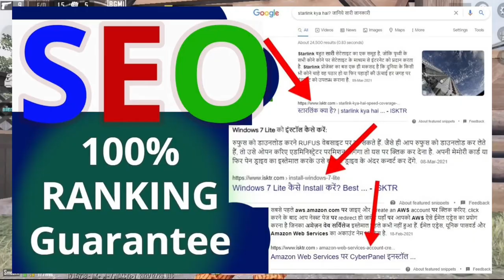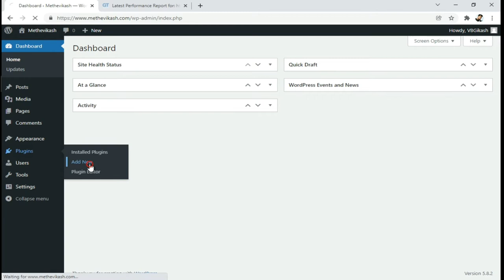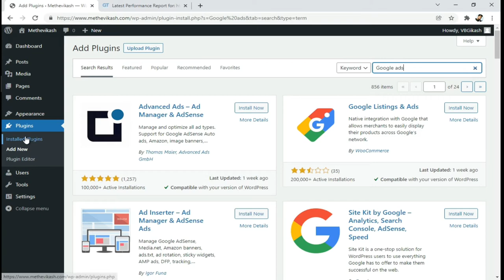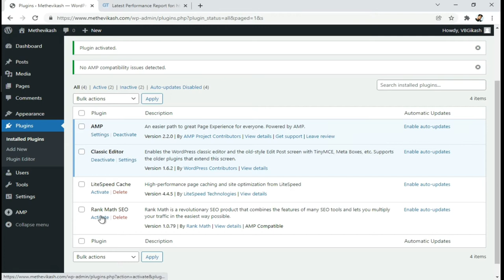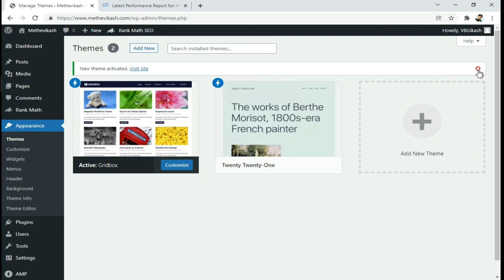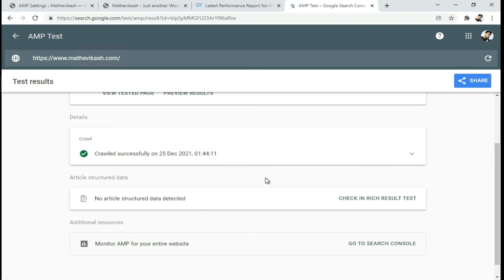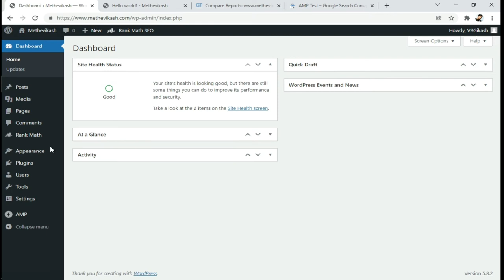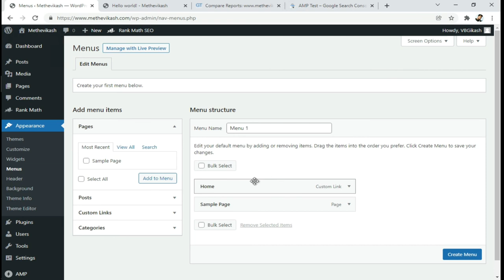Fast Theme WordPress || WordPress fast loading theme || super fast WordPress theme || Lightweight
best WordPress theme for blog 2022, best WordPress theme for bloggers, best WordPress theme for blogging free, blogging, WordPress, WordPress themes

best fast theme WordPress, WordPress fast loading theme, super fast WordPress theme. Best Free and Fastest WordPress Themes of 2022.

Fastest & Most Lightweight WordPress Theme 2021, This is the Fastest Loading WordPress Theme

2022 me Google me Rank arne ke liye aapka site AMP ko support karna chahiye. Is video me AMP for WordPress Tutorial  Hindii me batane wala hu.

AMP ko support karna Wordpress Site ke liye bahut jaruri hai. kyonki Iska full Form Accelerated Mobile Pages hai. Jo Top 100 Website hai Google rank ke andar usme se 95% Wordpress Website AMP ko support karte hai.

Best AMP Theme For WordPress |  amp for WordPress plugin, amp WordPress tutorial | WordPress 2022